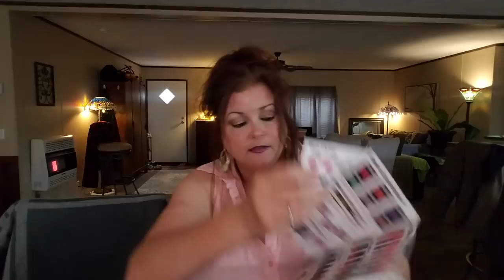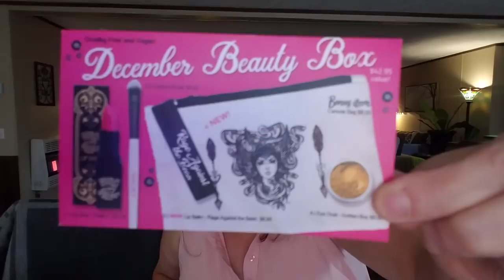Medusa's Makeup (A Comprehensive Look) Unboxing With Lisa Stroup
I love to share these with you and I hope that you all enjoy them.  By all means, let me know what your opinion is on this!

As you can tell, I love doing these and I share my honest opinion no matter what.

I’d love to review and share your product.  Reach out and let’s do it! Thank you so much, Lisa Stroup